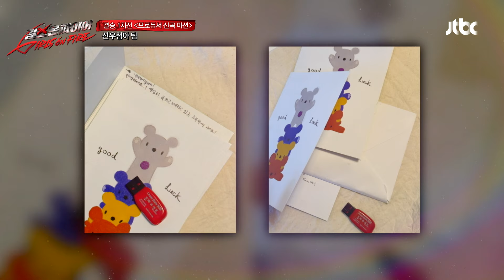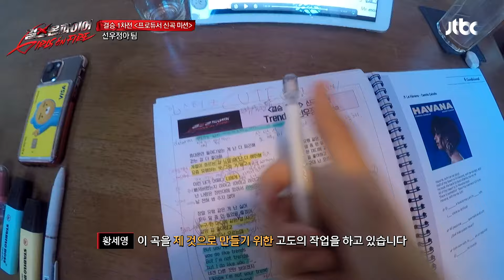세상에 뭐야~❤ 깜짝 생일 파티에 폭풍 감동받은 선우정아🥳 | 걸스 온 파이어 10회 | JTBC 240618 방송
세상에 뭐야~❤ 깜짝 생일 파티에 폭풍 감동받은 선우정아🥳